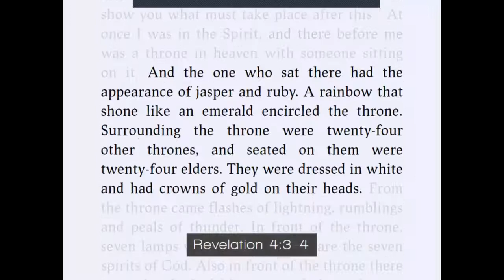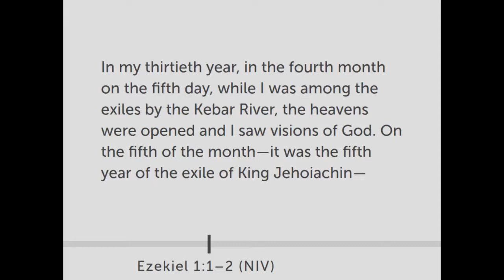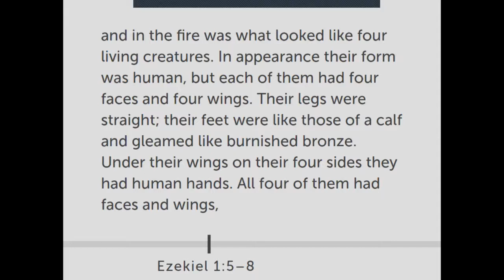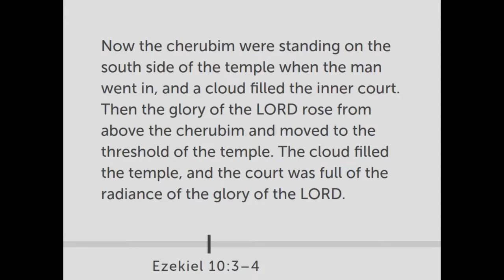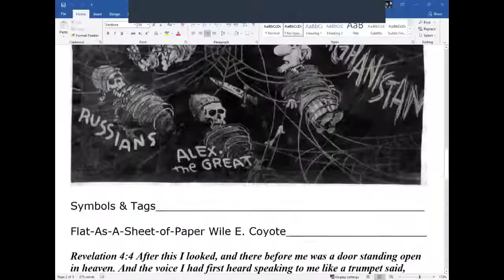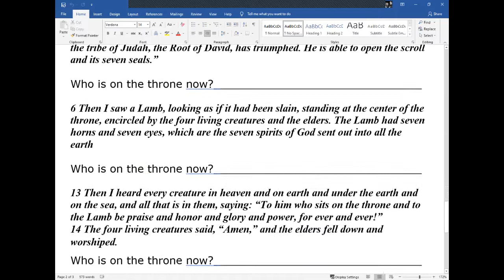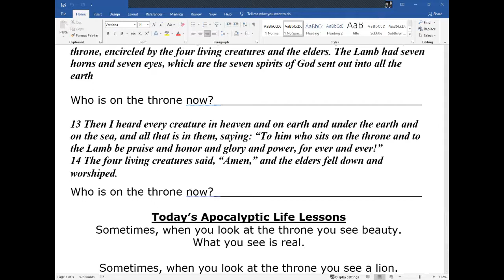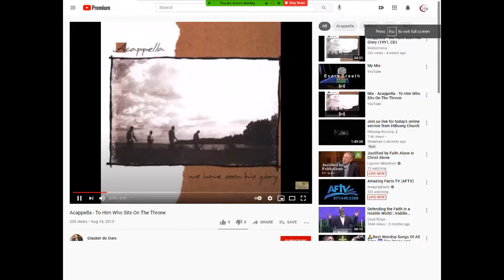Blind Guy Bible Time - Apocalyptic Living